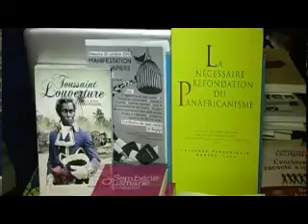LES EDITIONS MABIKI PRESENTENT VALERIE BRIXHE , Critique d'art